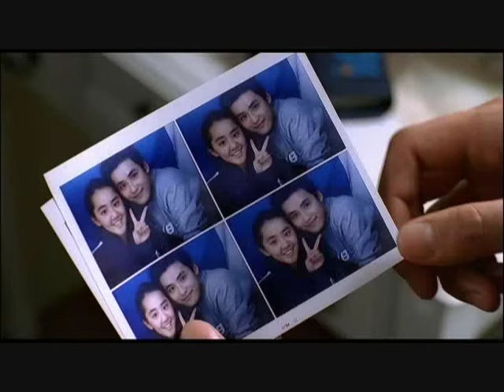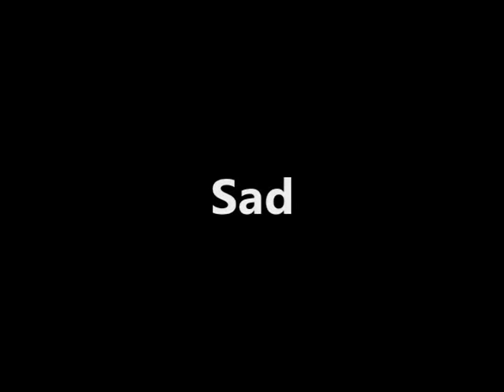Lee Jun Ki and Moon Geun Young DRAMA - GOOD BYE